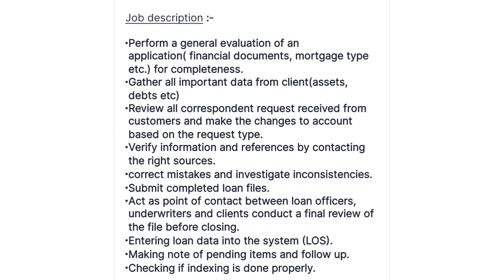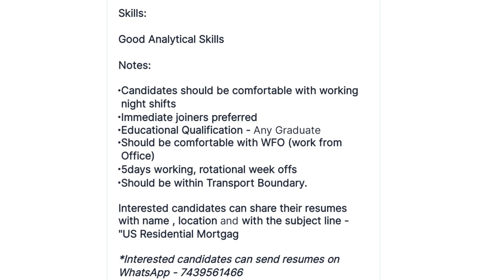Wipro HIRING Freshers US Residential Mortgage Process 2022 Jobs / Any Graduates